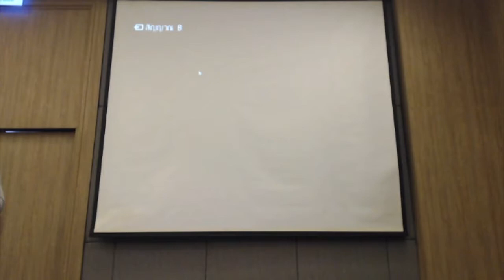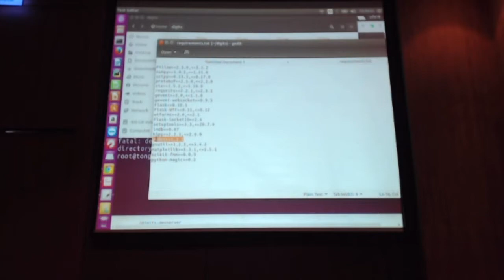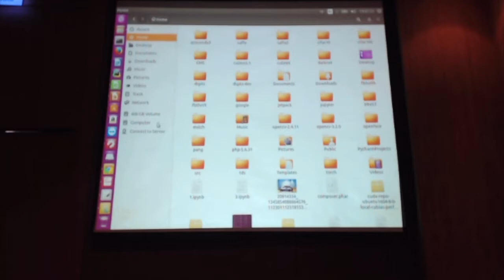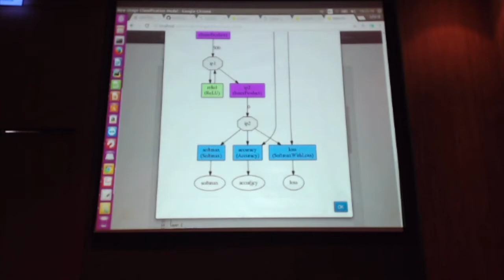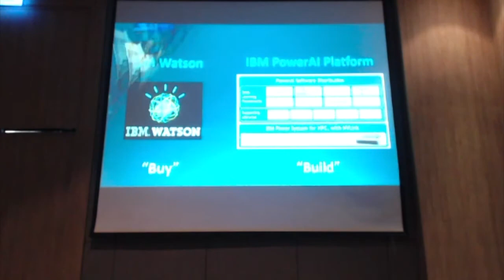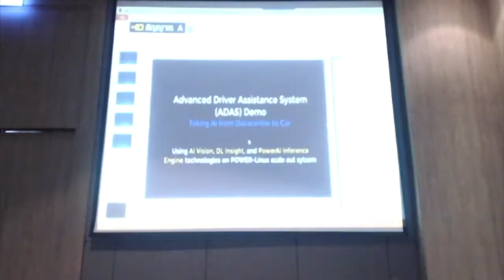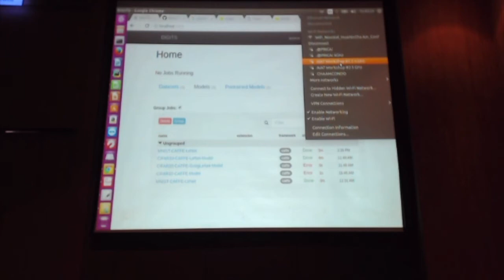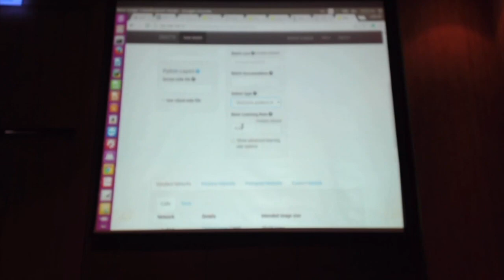Neural Network Deployment โดย คุณอภิชาติ ศิลป์ศานต์พิศุทธิ์